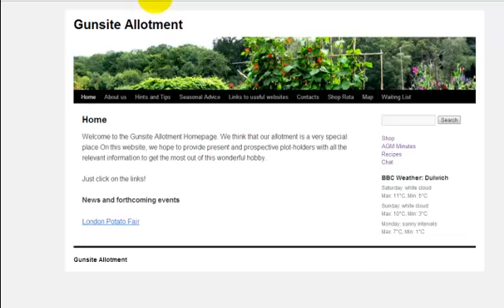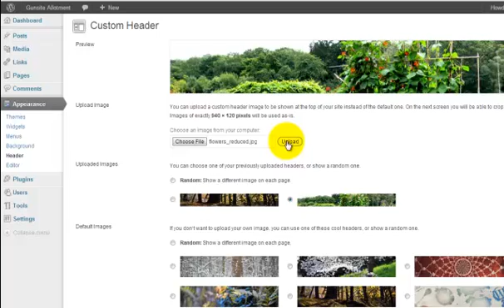Change Header Image in Wordpress 3.3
How to change the header image